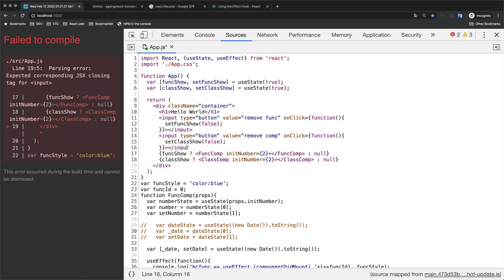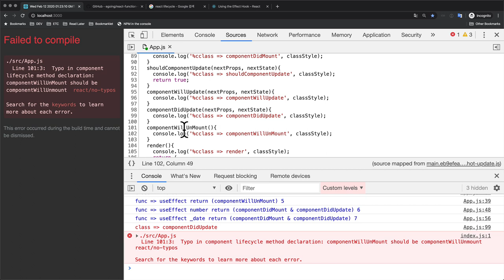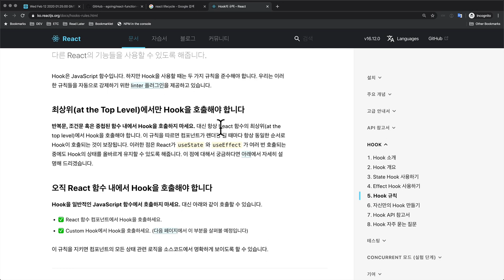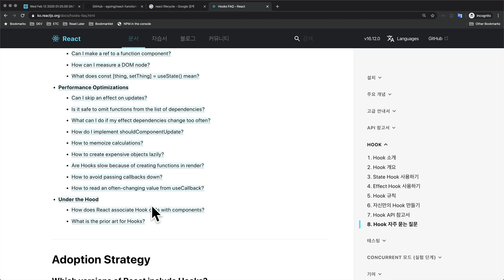React class vs function style - 5. 총정리 겸 수업을 마치며